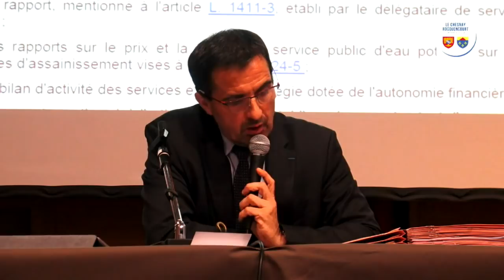Replay - Conseil municipal du jeudi 18 juin